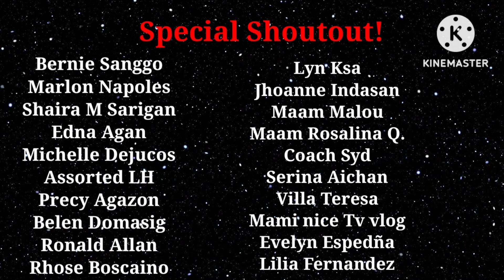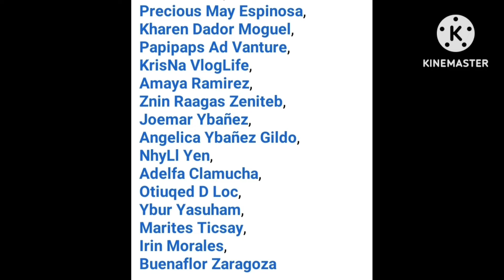Grabe ang ginawa ng Aswang sa kubo! binuksan nya ang pinto para kagatin ako!